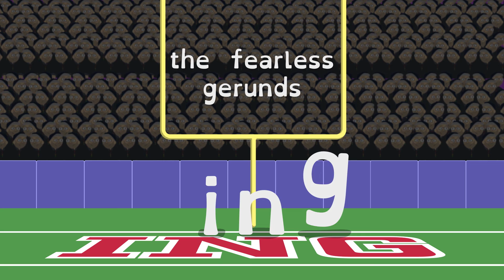"Rise and Shine" - "Mr. Steve, The Music Man: Competition"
Mr. Steve sings about how adding the suffixes “-tion” and “-ing” help turn basic verb words into nouns!

About Rise and Shine:
A group of all-star Arkansas teachers will share mini-lessons to help kids in kindergarten through 5th grade continue learning between school years. The six-week program will air on Arkansas PBS weekdays beginning Tuesday, July 6, at 8 a.m. and will feature lessons in literacy, math, science and social studies. The program will be available free of charge on television, online and through streaming devices.